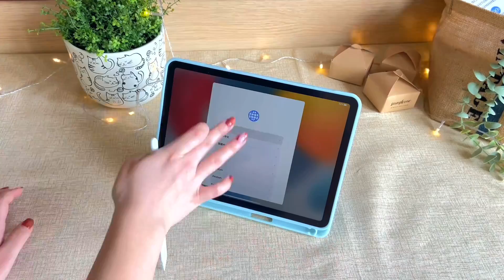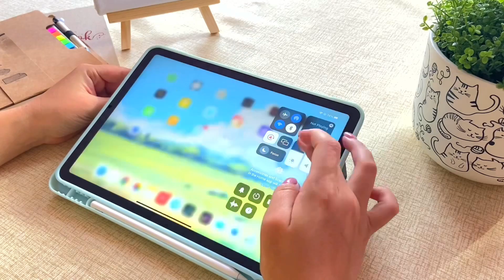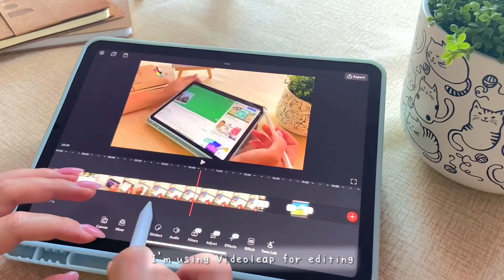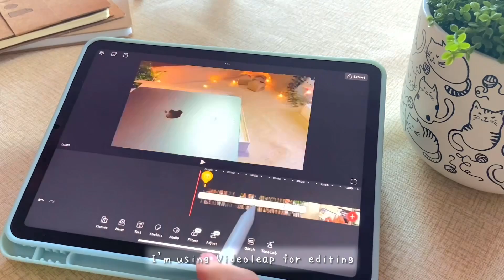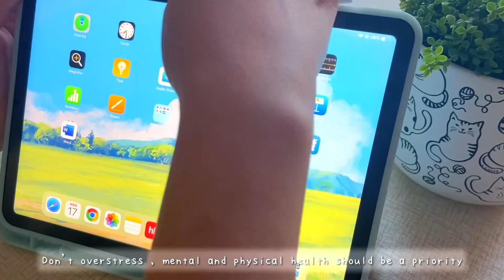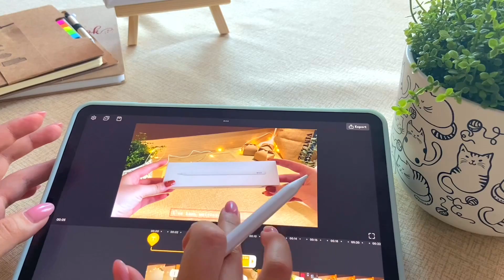ipad air 4 [blue] aesthetic unboxing and accesories + apple pencil + aesthetic study with me [asmr]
I finally got my Ipad and decided to share the unboxing process with you ✨

I got Ipad air 4 [256 gb] and an apple pencil. I've bought it for studying, video editing, digital drawing. I showed the process in the end.

Thank you for watching and if you like it, don't forget to like it) Also comment, if you have any questions about Ipad, I've been thinking about buying it for 2 years, so I accumulated some knowledge 🤓

00:00 Intro
00:20 - Ipad air 4 unboxing
02:27 - charger and instructions
03:16 - Apple pencil unboxing
04:28 - matte glass placement
06:45 - Ipad case unpacking
07:32 - Apple ID set up
08:03 - Procreate digital drawing
09:43 - Videoediting
11:00 - watching anime
11:42 - digital notetaking